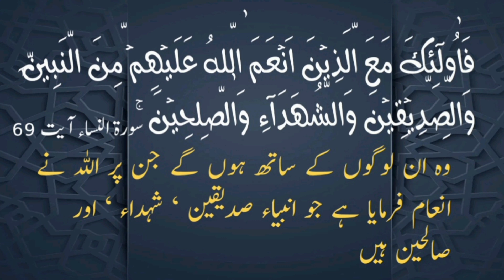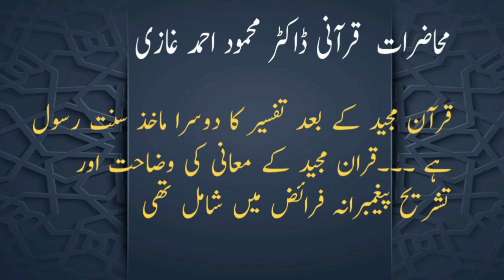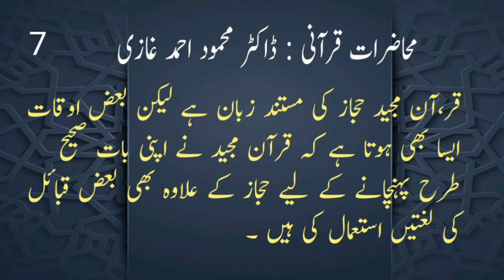tafseer k makhiz | تفسیر کے ماخذ | tafseer e quran | quran ki tafseer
bs islamic studies | ma islamiyat | bs islamiyat |